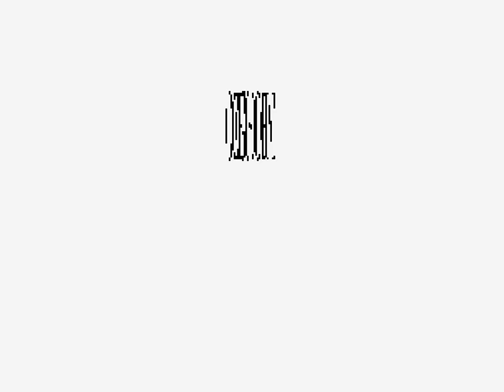1996 [60fps] Metal Slug 2Players Nomiss ALL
メタルスラッグ / Metal Slug - Super Vehicle-001　Nazca / SNK 1996　2P協力ノーミスALL　Player もんちゃん＆P21　収録Ver DDEmeMAME　1P：もんちゃん、2P：P21 クリアは割と簡単なゲームですが、協力ノーミスはかなり高難度でした。(・∀・；

メタルスラッグ - SUPER VEHICLE-001 -

発売年：1996.04
開発元：ナスカ　発売元：エス･エヌ･ケイ（SNK）
ジャンル：アクションシューティング
コントローラ：8方向レバー+3ボタン
システムボード：SNK ネオ･ジオ マルチビデオシステム（NEO･GEO MVS）

舞台は20XX年のクーデターで沈黙してしまった世界。元正規軍の兵士であるマルコとターマを操作して、捕虜を救出しながらクーデターの首謀者モーデン元帥を倒すために、武器とアイテムを駆使して戦っていくアクションゲーム。タイトルにもなっている味方戦車の「メタルスラッグ」が活躍する。ゲーム内容は非常にオーソドックスな戦争アクションゲームだったが、当時は既にインカムの良くないアクションゲームというジャンル自体が絶滅寸前となっており、その存在価値は高かった。開発は業務用から撤退してしまったアイレムの元スタッフが立ち上げたナスカが担当。全6ステージ。

ストーリー:
20XX年、モーデン元帥は、軍事クーデターによる覇権掌握を実行に移した。世界の主要都市はモーデン元帥の計画発令より、170時間でその統制下におかれ、抵抗力を失ってしまった。壊滅状態におちいった正規軍であったが、生き延びたメンバーはレジスタンスとなり、反撃の機会をうかがっていた。そんなある日、レジスタンスの秘密工場が襲われ、新型万能戦車『メタルスラッグ』が敵の手に落ちてしまった。正規軍特殊工作部隊ペルグリン・ファルコンズ、通称ＰＦ隊のマルコとターマの2人に元帥討伐の指令が下った・・・。

A scrolling 'run-and-gun' platform game for one or two players, Metal Slug is a humorous parody of war and specifically of World War II and the Nazis.

The game features six enemy-packed levels, referred to as 'missions'. Players start the game armed only with a pistol, but extra weapons can be picked up and used for greater firepower. Also, at certain points during a level players will find an unused 'Super Vehicle-001' - or Metal Slug - tank which can be entered and driven. The Metal Slug is slow-moving but has very powerful weapons. If the Slug takes too many hits it will break down and start to flash, the player must then quickly exit the vehicle before it explodes. The enemy troops also have vehicles at their disposal, such as tanks, boats and helicopters.

The levels are littered with bearded hostages who, when rescued, award players with either points bonuses (in the form of medals) or weapon power-ups. Available weapons are Heavy Machine Gun, Flame Shot, Rocket Launcher and Shotgun. Hand grenades are also available.

Each level ends with at least one large enemy 'Boss' vehicle that takes many hits to destroy. Once the boss has been destroyed, bonus points are awarded for each prisoner rescued. Further bonus points are awarded if the player's Metal Slug vehicle has survived the boss battle.

- TECHNICAL -

Game ID : 0201
Main CPU : 68000 (@ 12 Mhz)
Sound CPU : Z80 (@ 4 Mhz)
Sound Chips : YM2610 (@ 8 Mhz)
Screen orientation : Horizontal
Video resolution : 320 x 224 pixels
Screen refresh : 59.19 Hz
Palette colors : 4096

Players : 2
Control : 8-way joystick
Buttons : 3
= Character  [A] Shoot, [B] Jump, [C] Grenade
= Metal Slug [A] Gun Attack, [B] Jump Board Vehicle, [C] Artillery Attack

- SERIES -

1. Metal Slug - Super Vehicle-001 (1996)
2. Metal Slug 2 - Super Vehicle-001/II [Model NGM-241] (1998)
3. Metal Slug X - Super Vehicle-001 [Model NGM-250] (1999)
4. Metal Slug 1st Mission (1999, SNK Neo Geo Pocket Color)
5. Metal Slug 2nd Mission (2000, SNK Neo Geo Pocket Color)
6. Metal Slug 3 [Model NGM-256] (2000)
7. Metal Slug 4 [Model NGM-263] (2002)
8. Metal Slug 5 [Model NGM-268] (2003)
9. Metal Slug 6 (2006)
10. Metal Slug 3D (2006, Sony PlayStation 2)
11. Metal Slug 7 (2008, Nintendo DS)
12. Metal Slug XX (2009, PSP)

- STAFF -

Designers : Akio, Susumu, Max.D, Tomohiro, T. Okui, Kozo
Planners : Meeher, Hire-Nag
Sound : Hiyamuta (Hiya!), Jim
Programmers : Hamachan, Andy A. Kurooka, T. Yokota, H. Yamada, Pierre

- SOURCES -

Game's rom.
Machine's picture.